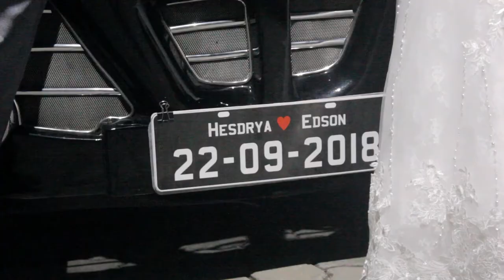Hesdrya e Edson Trailer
Vídeo de casamento ,